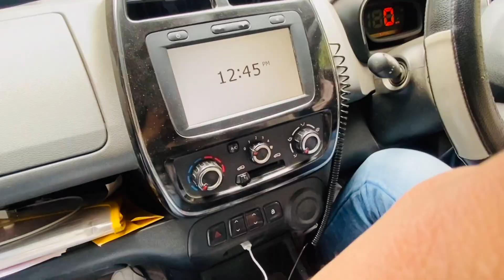Manikaran Sahib Gurudwara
Vlog Of Manikaran Sahib Gurudwara, Manikaran, Dist. Kullu, (H.P)